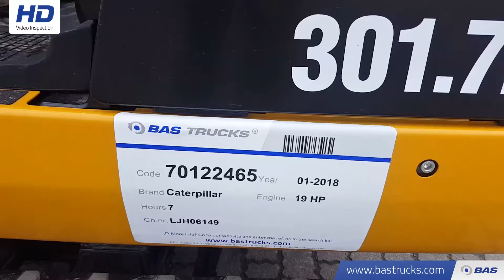70122465 Caterpillar 301.7D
Caterpillar 301.7D